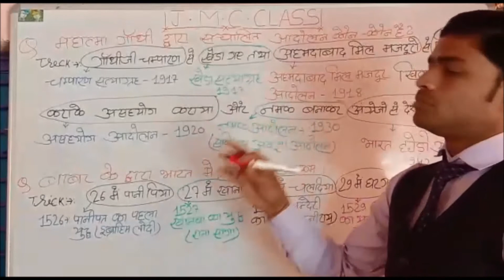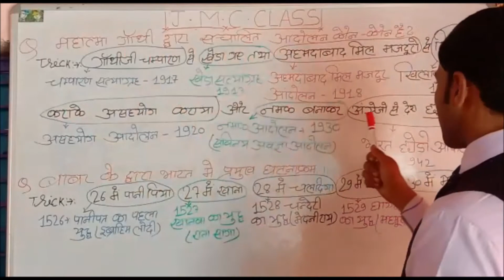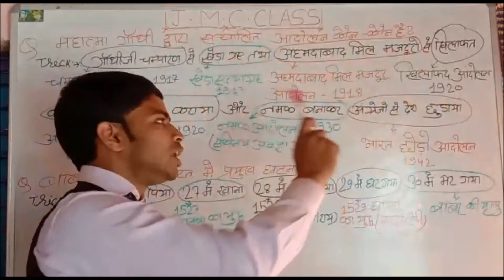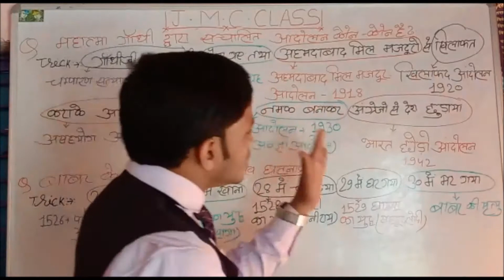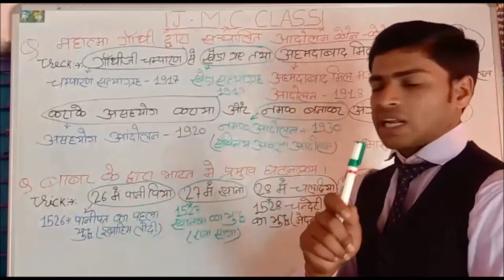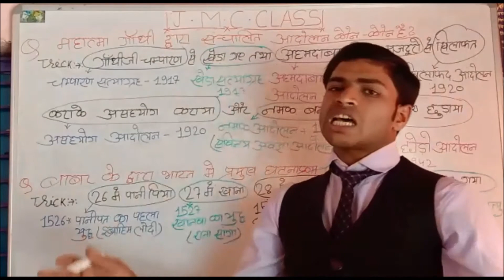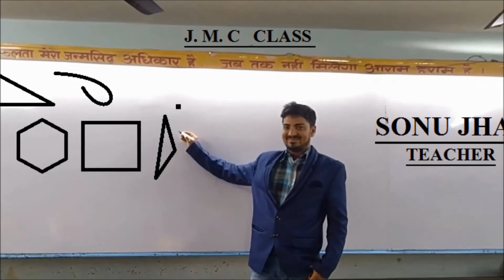gk tricks in hindi | महात्मा गाँधी द्वारा संचालित सभी आंदोलन | with top GK Que. and Ans.